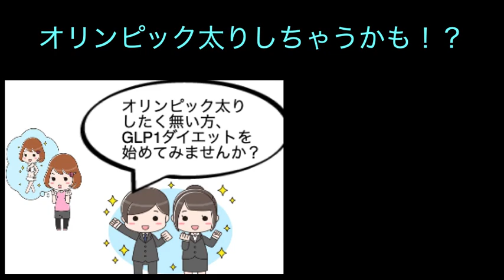オリンピック太りしちゃうかも！？